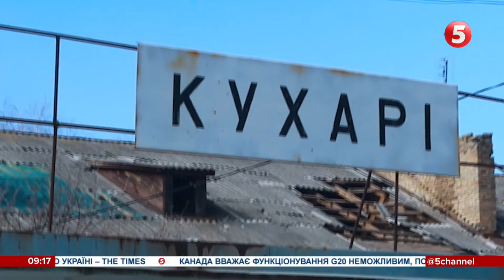"Наші ні одного будинку не знищили, коли вибивали русню". Історія Кухарів, Київщина